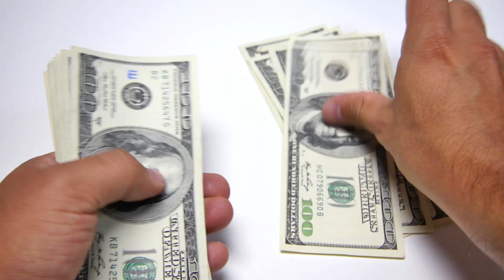Dlaczego PEPSI zarabia więcej od COLI?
Czasami, gdy zamówimy w restauracji szklankę Coli zostaniemy zapytani czy Pepsi jest okej? Czy to oznacza więc, że jest ona tylko zamiennikiem dla Coli? A może właśnie znajduje się tam gdzie Cola jeszcze nie dotarła? Zapraszam!

Wyprodukowane we współpracy z VIDMO